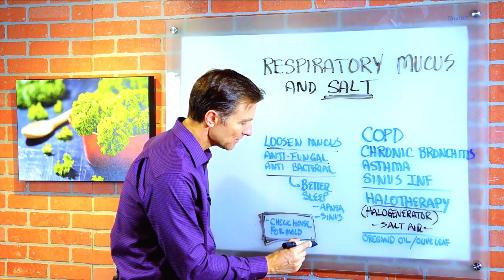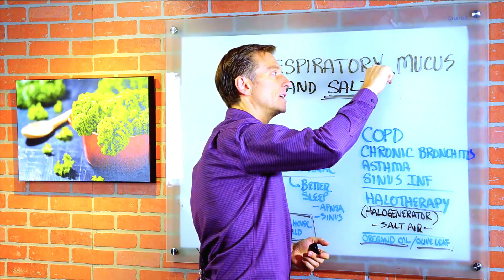Reduce Respiratory Mucus with Salt - Dr.Berg On Chest Infection, Chronic Bronchitis & Lung Cleanse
You can treat respiratory mucus with salt.

🔴 // Dr. Berg Product LINKS // 🔴

★ Hydration Keto Electrolyte Powders
★ Electrolytes Powder Packets
★ Baja Gold Sea Salt Organic
★ Gallbladder Formula - Extra Strength
★ Vitamin D3 & K2 Supplement
★ Vitamin D3 & K2 with Zinc & MCT Oil Liquid Supplement
★ Trace Minerals Enhanced Complex
★ Nutritional Yeast Tablets
★ Premium Nutritional Yeast Flakes
★ Sea Kelp Enhanced Iodine
★ Cod Liver Oil
★ Adrenal Stress Advanced Formula
★ Adrenal Glandular
★ Raw Organic Wheatgrass Juice Powder
★ Wheatgrass Superfood Powder
★ (Veggie Solution) Organic Super Greens Powder
★ Organic Greens Superfood Cruciferous Blend
★ Advanced Digestive Formula
★ Vitamin C Complex Whole Food - Chewable
★ Magnesium Glycinate
★ Sleep Aid Regular Formula
★ Liver Cleanse Detox Support
★ Ashwagandha Root Powder & Black Pepper Extract
★ Turmeric Curcumin with Bioperine
★ Friendly Bacteria Probiotic Liquid
★ 60 Billion Probiotics
★ Bacti-Cleanse - 8in1 Immune Booster
★ Advanced Immune Support
★ Incredible Potassium Iodide
★ All in One Hair Vitamins
★ All In One Scalp & Hair Serum
★ Joint & Muscle Therapy Cream

In this video, I explain how you can easily treat respiratory mucus, whether caused by chronic obstructive pulmonary disease (COPD), chronic bronchitis, asthma, or a sinus infection. And even sleep apnea.

You can use salt. Not necessarily taking salt, but breathing in salt. There’s a machine called a halogenerator, which provides something called halotherapy where you breathe salt air. The machine ionizes the salt and puts it out into the air. You can use it while you sleep.

Halotherapy can loosen up the mucus in your lungs, sinuses, and throat. Salt has the capacity to thin out the mucus. It’s antifungal, antibacterial, and it’s also anti-mold.

Another option is to use something called a neti pot to wash out your sinuses with salt water.

Check your house for mold or mildew, which could be why your lungs are constantly filled with mucus. If you change locations, you might be surprised at how your sinus or lung condition goes away.

From a nutritional standpoint, oregano oil is really good to treat mucus. So too is garlic and a longer fast, say once a month for 48 to 72 hours, you can put your body into serious autophagy, which will clean up old damaged proteins as well as your immune system. It’ll also deactivate microbes and viruses. If you have a virus that’s causing the mucus, I recommend taking olive leaf extract.

And now you know how to treat respiratory mucus with salt!